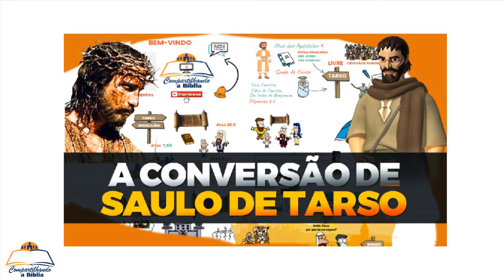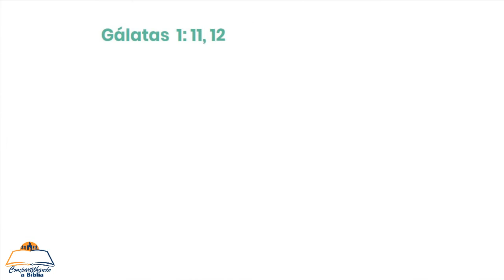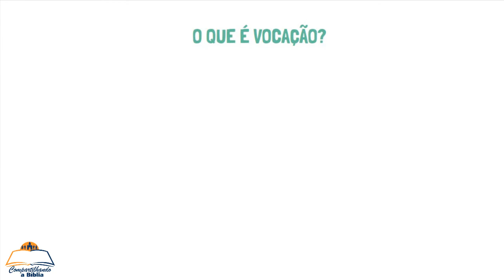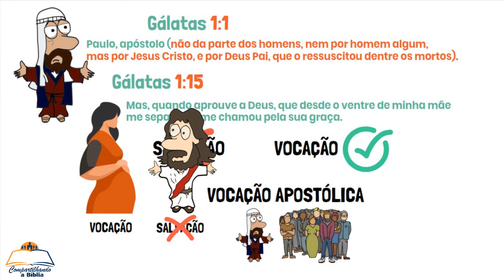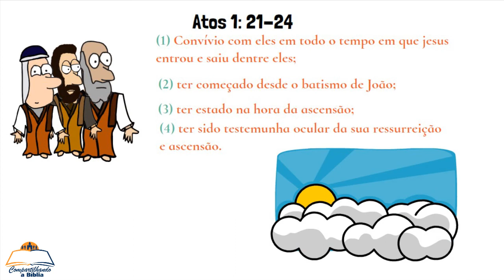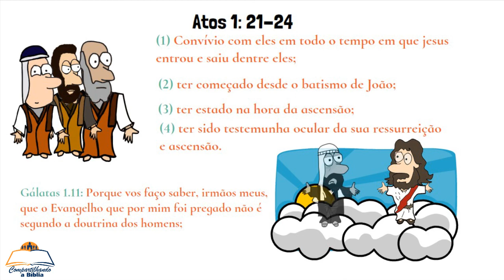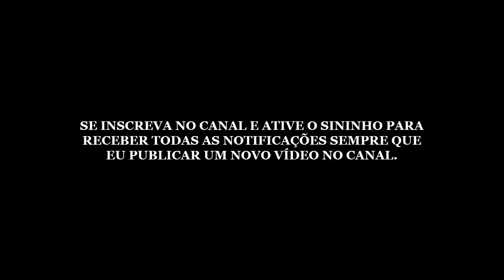A vocação Apostólica de Paulo por DECRETO - História ILUSTRADA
ESTUDO BÍBLICO: PAULO, A VOCAÇÃO PARA SER APÓSTOLO

Que Deus Retribua Quadruplicadamente a todos que contribuírem para o crescimento deste canal: Faça uma doação de qualquer valor

LIÇÃO 04 - PAULO A VOCAÇÃO PARA SER APÓSTOLO

O que aprendemos com a história de Paulo sobre vocação é que hoje em dia existem pessoas que estão sendo vocacionadas por vontade de homens. Por amizades, status e bajulações.

Mas existem pessoas que são vocacionada por Decreto de Jesus desde o ventre de sua mãe.

O que significa decreto?

Decreto é uma ordem, decisão ou determinação legal, emitida por uma autoridade superior.

Paulo foi chamado por decreto; decreto de Deus.

Paulo está dizendo que aquele que teve poder e autoridade para ordenar a ressurreição de Cristo sobre a morte, o chamou, contrariando a vontade dos homens que exigiam (At 1:21 -24):

(1) Convívio com eles em todo o tempo em que jesus entrou e saiu dentre eles;
(2) ter começado desde o batismo de João;
(3) ter estado na hora da ascensão;
(4) ter sido testemunha ocular da sua ressurreição e ascensão.

Paulo não se encaixava nesse pacote de exigências.

Jesus o levou ao Céu, arrebatado; lá ele conviveu com o Cristo glorificado, aprendeu dele diretamente, não somente a doutrina em si, mas a prática da ética da Igreja do Novo Testamento, mais que qualquer um de seus apóstolos.

Este chamado não poderia ser da parte dos homens, e nem por meio deles.

Gálatas 1:11: Porque vos faço saber, irmãos meus, que o Evangelho que por mim foi pregado não é segundo a doutrina dos homens;

A doutrina dos homens é exclusivista, segue pensamentos do homem, é dada por homem, se aprende com homens e jamais aceita a revelação de jesus Cristo.